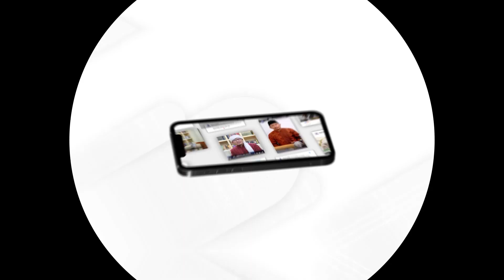🔵 Live Report : Launching Program Tebar Imam dan Dai Tahfidz Tangguh Baitul Quran DT dan DT Peduli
Assalamu'alaikum Sahabat, Pada Hari Senin 21 Maret 2022, telah berlangsung Launching program Tebar Imam dan Dai Tahfidz Tangguh Baitul Quran DT dan DT Peduli

Kegiatan merupakan program hidmat dari peserta beasiswa Tahfidz Tangguh Baitul Quran Daarut Tauhiid yang akan di tebar ke beberapa cabang yang ada di DT peduli yang tersebar di Indonesia khususnya kawasan Jogjakarta

Berikut Laporannya, Bisa disimak di video dibawah ini